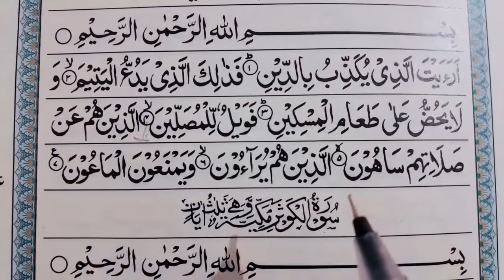Surah Al-Maoon || Learn Surah Al-Maun Full With Tajweed || Surah Almaoon Word By Word